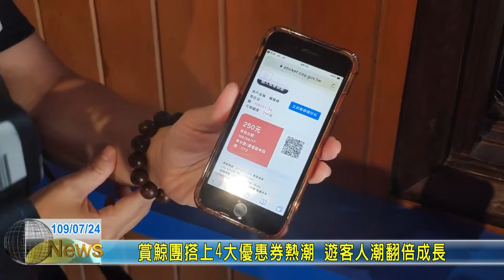20200724 11 賞鯨團搭上4大優惠券熱潮 遊客人潮翻倍成長